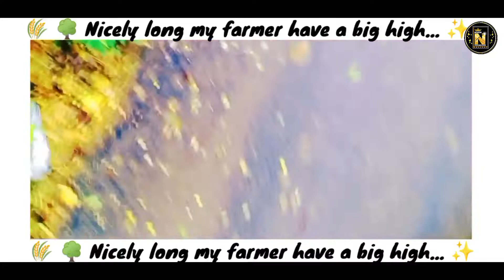December 2, 2021 My farmer is a nice. 🌾✨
Youtube_NadimkhanPathan/NadimkhanPathanDeaf
Telegram_😎NadimkhanPathan😎